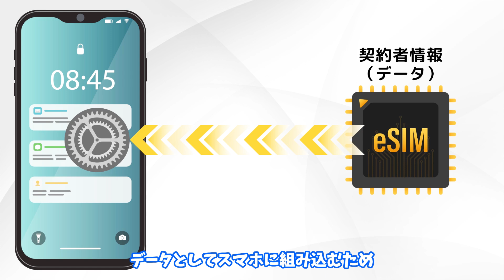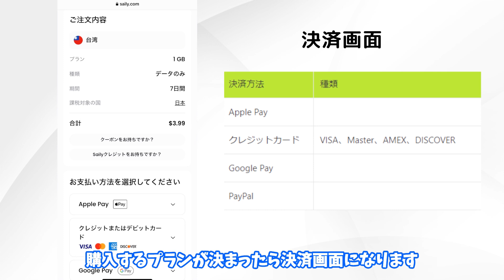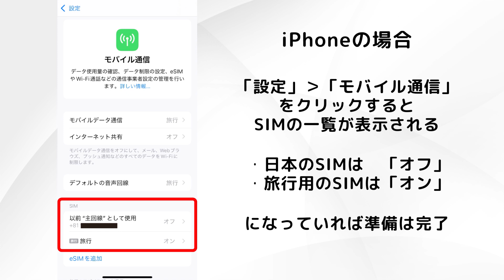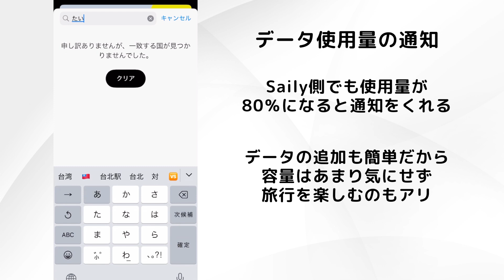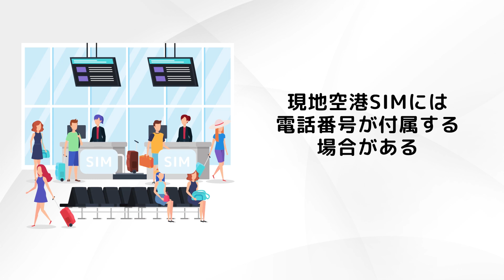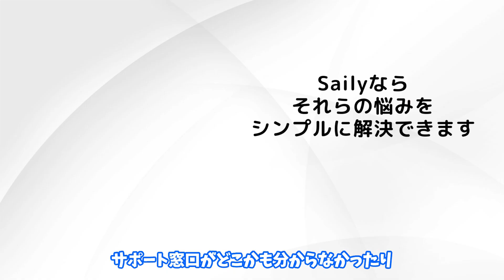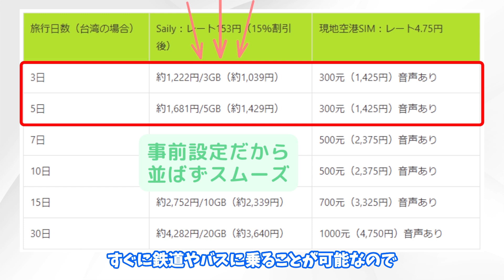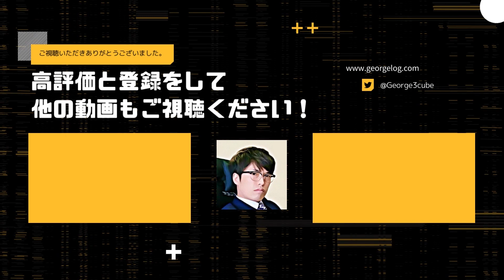海外旅行のeSIM選びで失敗しない！Saily完全攻略｜クーポン付き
〇Saily（セイリー）

▼クーポンコードを使うと初回15%OFF▼
クーポンコード：georgegadget

0:47 Saily（セイリー）とは
1:14 SIMカードとeSIMの違い
1:39 eSIMが使用できる端末
2:38 Sailyの登録方法
4:09 日本を出国前にすること
5:56 現地に到着したらする設定
6:36 Sailyを使って快適に海外旅行を楽しむ方法3つ
9:11 日本に帰国した際にすること
9:37 Sailyのデメリット
10:56 Sailyのメリット
12:22 現地SIMとの価格比較（台湾の場合）
13:25 海外向けeSIM「Saily」のまとめ

 提供：NordVPN

saily nordvpn esim 海外旅行 ※この動画にはプロモーション・広告・アフィリエイトリンクが含まれる場合があります。 ※この動画にはプロモーション・広告・アフィリエイトリンクが含まれる場合があります。